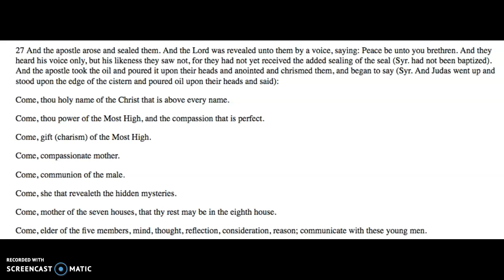Daily Message: History of the Mass, October 31, 2020